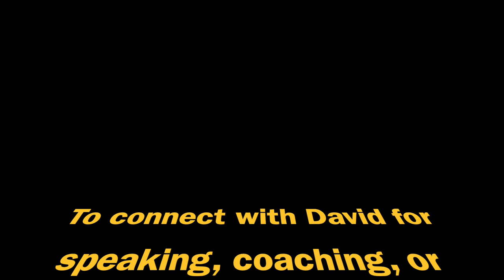Don't Retire Without a Plan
It’s That Gratitude Guy with The Monday Morning Minute
They say that if you fail to plan, you plan to fail.  Generally, people agree that it makes sense to have a route already planned out when you go on a road trip.

As a long-time pilot, I remember being taught to always have a flight plan before you take off.  Makes sense.

Retiring without a plan can be a recipe for failure.  We go from this crazy work world of never enough time to too much time on our hands.

An attitude of gratitude will help keep you focused on your blessings, and one of those blessings might be to decide what your 2nd or 3rd act might be for your life.

If you want to help yourself, help others.  Embracing gratitude might very well help you and your plan, so you won’t be retiring without a plan.

I’m That Gratitude Guy, Remember…. Be Grateful & Never Quit